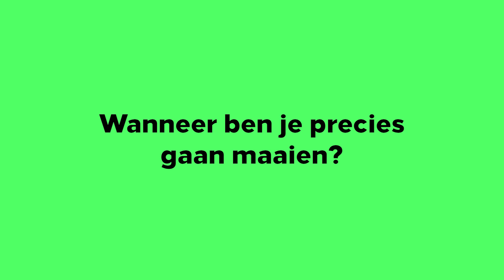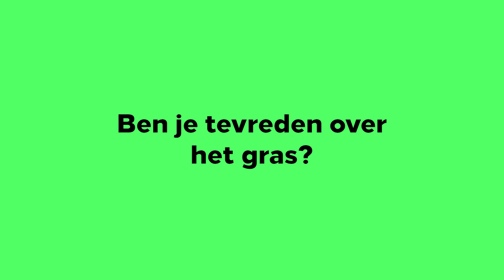KTC Zegveld - Wijzer op Veen - Aflevering 7 - Maaien, maaien, maaien